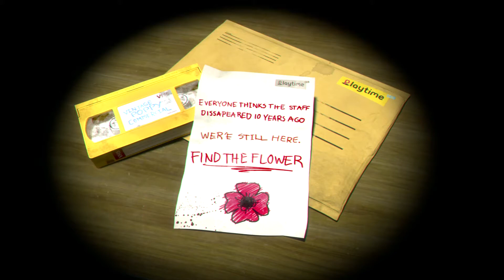poppy playtime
허기랑 추격전 하면서 심장 떨어질 뻔